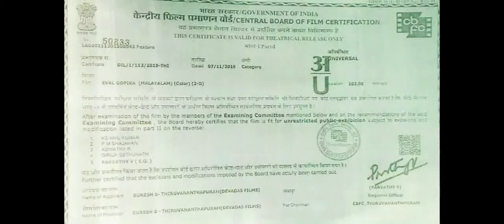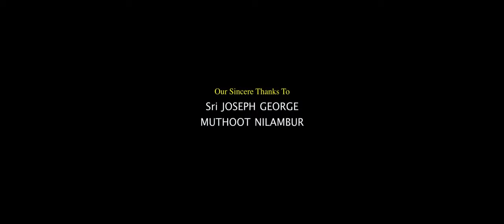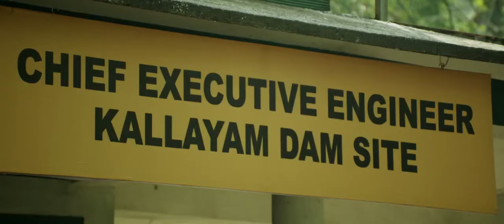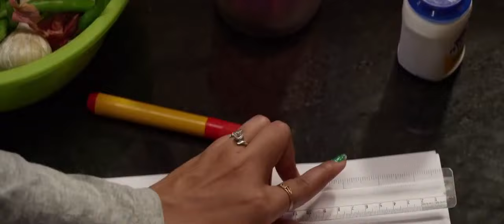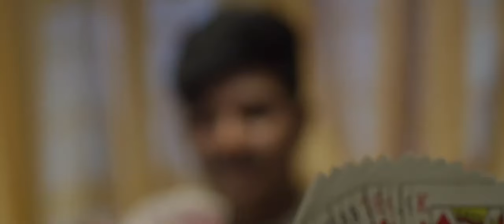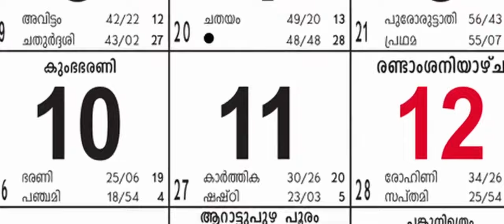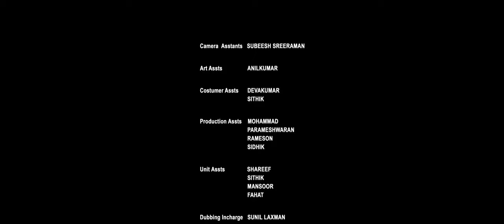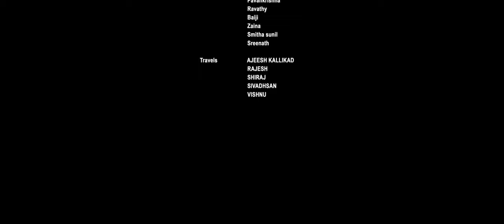EVAL GOPIKA | Malayalam Superhit Movie | Full Movie | Nimisha Nair | Devan | Shobha